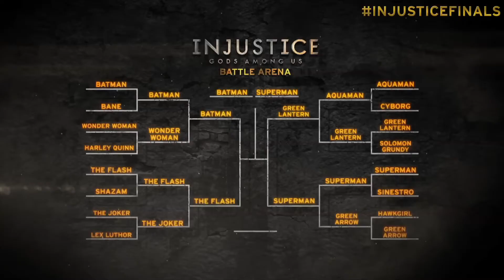[HD] Injustice Battle Arena Finale - Batman Vs. Superman Results (Live Stream 3/3)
for all details on this brand new title or directly visit the dedicated section